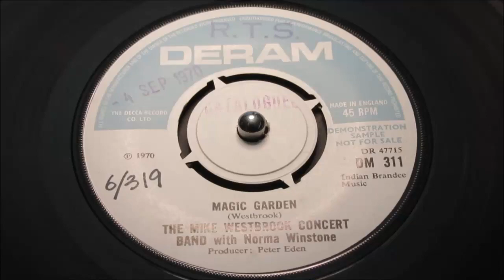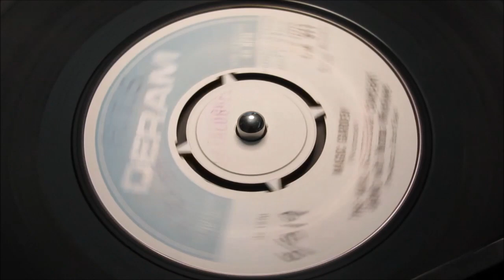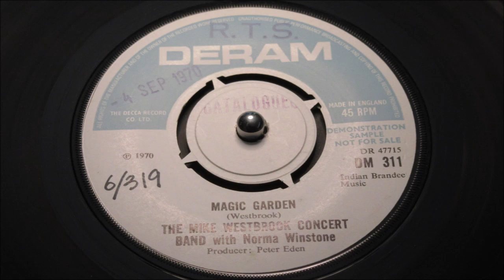Mike Westbrook Concert Band with Norma Winstone - Magic Garden - Deram : DM 311 DJ (45s) Deram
Very rare 5 minute excursion into British Jazz/Funk featuring a spectacular display of saxophone manipulation. No wonder Mike Westbrook and his various incarnations were considered the finest British Jazz gathering of the late 60's and 70's. This Westbrook composition.

"Original Peter" incorporates and amazing three saxophones mingling together into one solid wall of Jazz/Funk - Mike Osbourne on Baritone Sax, John Warren on Alto Sax, George Kahn on Tenor Sax become ONE, as the session gels into arguably the most effective Jazz/Funk single ever crafted in the UK. With the haunting wailing by Norma Winstone adding another level to it's brilliance. The 45 version is fully 5:31 long, edited from the magnificent 7:51 from the "Love Songs" album.

The versatility of this band is underlined on the flipside is the 45 ONLY release, presenting the sensual voice of Norma Winstone, taking to the air. "Magic Garden" incorporates Jazz and Psychedelic pulses seamlessly, in total contrast to the potent "Peter" this side is a trippy, dreamy journey into Prog Rock and beyond..

Very rare number in the Deram series, and in my opinion one of the labels greatest releases.
Condition Report
Fine clean vinyl, strong Mint minus. Ex Singapore Radio Station copy, label has date, file number and I.D. (see images)

The PONDS
17 Melton Road
Waltham on the Wolds
Melton Mowbray
LE14 4AJ
UK

Telephone Orders

Mike Westbrook Concert Band with Norma Winstone - Magic Garden - Deram : DM 311 DJ (45s)